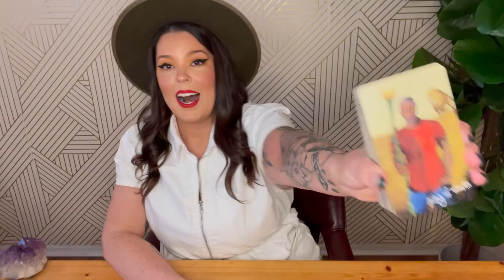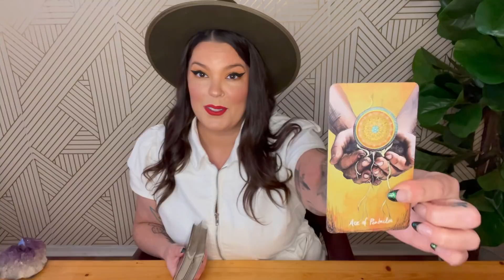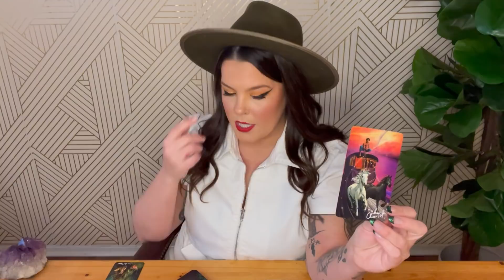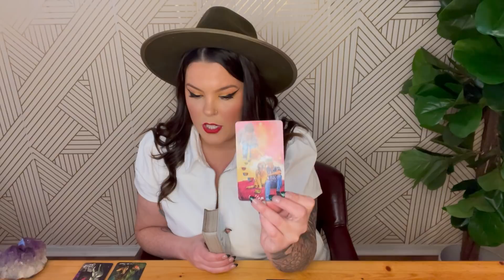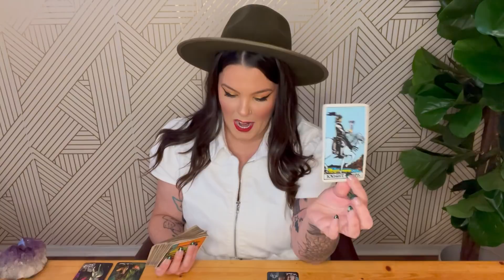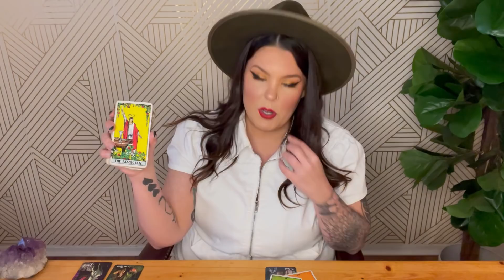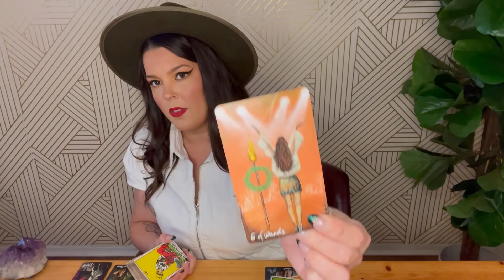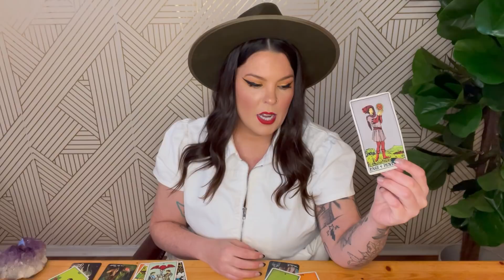CAPRICORN- YOUR BIGGEST DREAM COME TRUE! YOU WON'T BELIEVE THIS! WHAT A TURN OF EVENTS!- MARCH